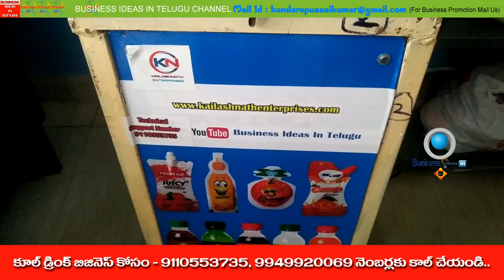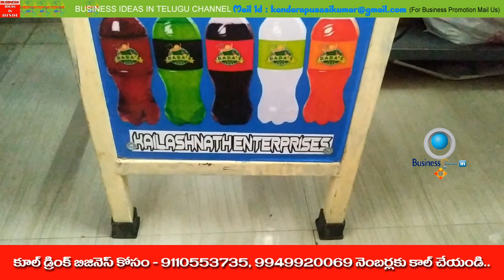బిజినెస్ ! Small business ideas! New business idea's! business ideas ! Low Investment Business Idea